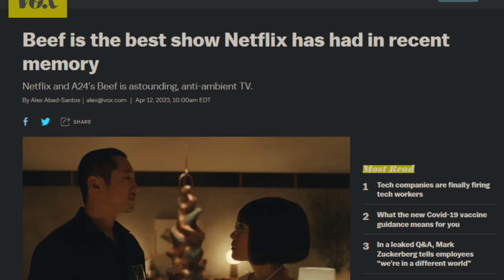Why BEEF Is Easily The BEST Show On Netflix This Year..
Welcome back to Recap Scout. Today on the channel we're going to be talking about Why BEEF Is Easily The BEST Show On Netflix This Year.. if you're excited to learn more about this then make sure you watch the whole way through because you don't want to miss the details we have for you!